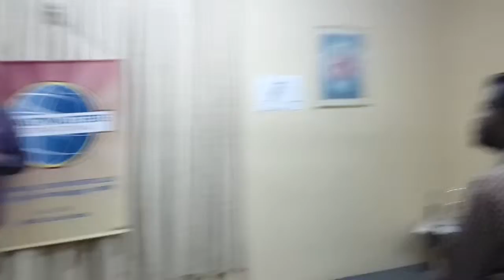ரியாத் சொல்வேந்தர் மன்றம் :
ரியாத் சொல்வேந்தர் மன்றத்தில் சொல்வேந்தர்   அவர்கள் உரையாற்றிய காணொளி.

நாள் : -2014

இடம் : சொவே. தங்கசாமி இல்லம்